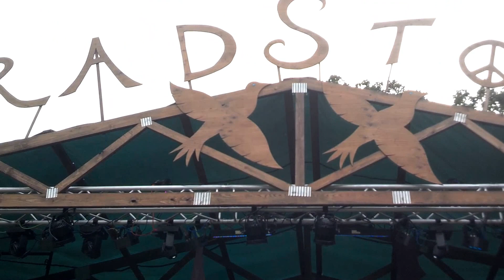DMT and Soundswell at Bradstock 2013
Soundswell and DMT jamming at Bradstock, followed by a beatbox/vocal jam session.